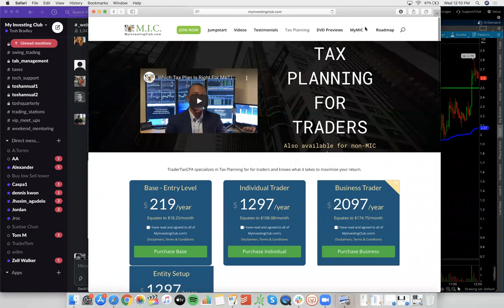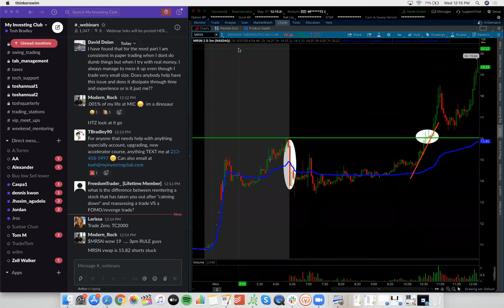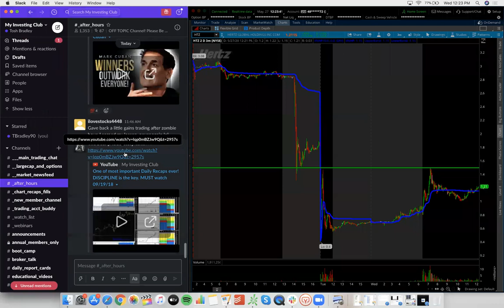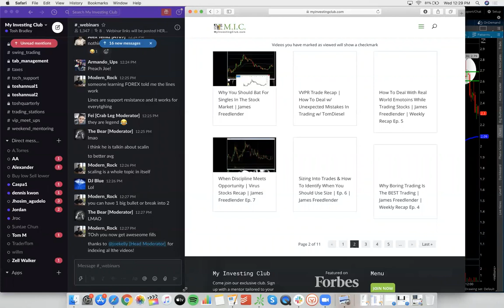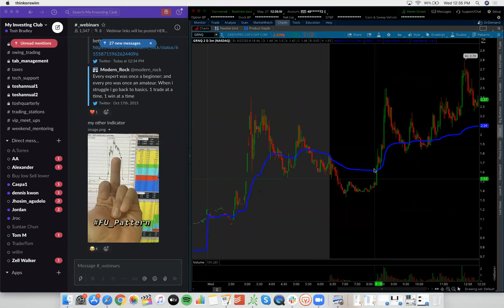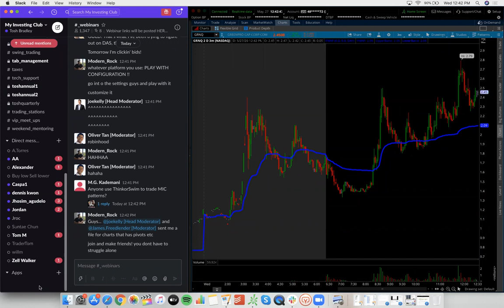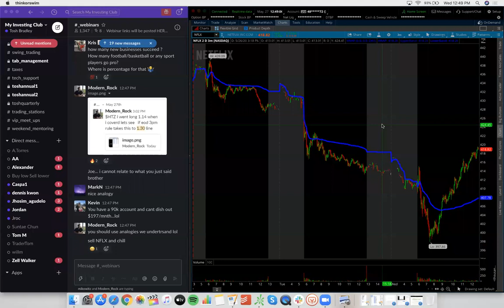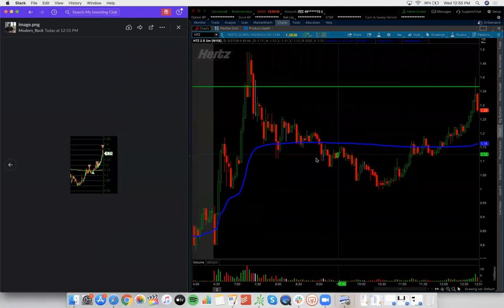Alex, Tosh & Joe Answer Frequently Asked Trading Questions From Beginners!